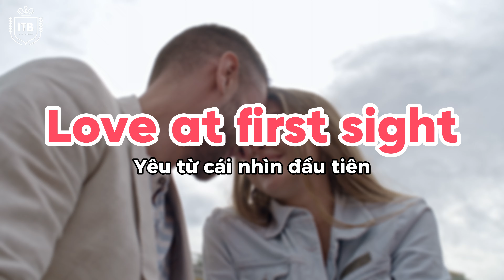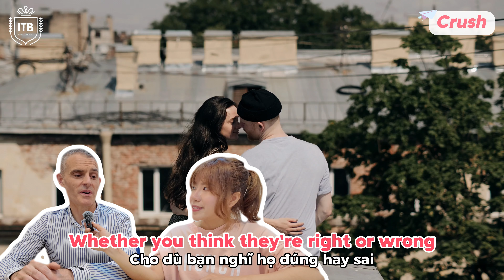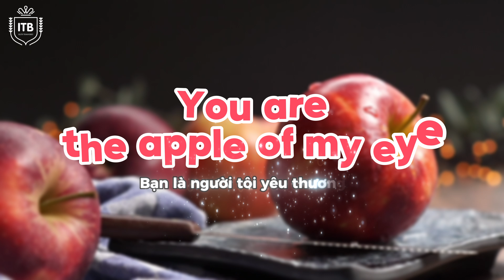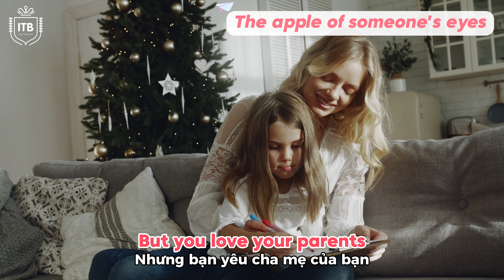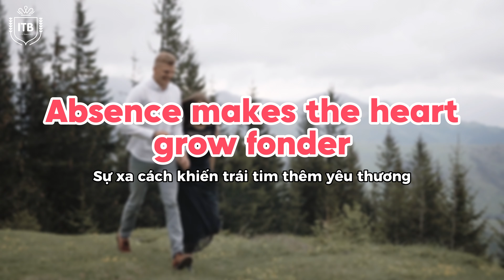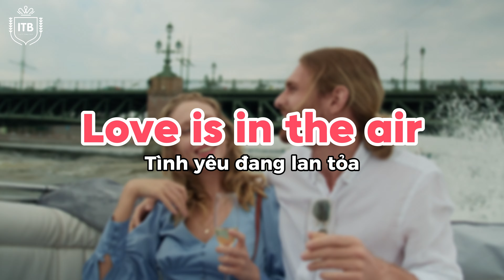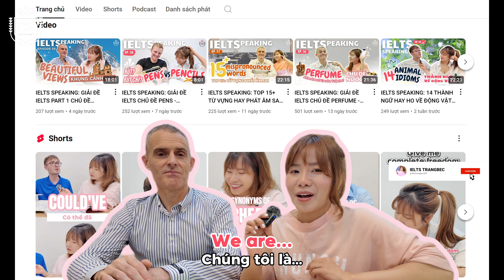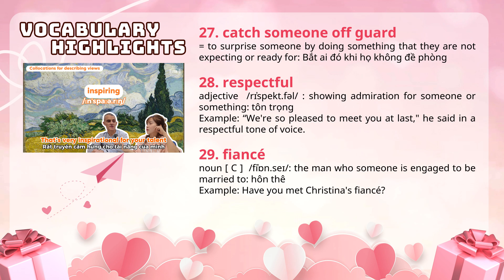IELTS SPEAKING: LOVE IDIOMS - TOP CÁC THÀNH NGỮ VỀ TÌNH YÊU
IELTS TRANGBEC là một trong những tâm huyết, kênh online chia sẻ kiến thức cũng như daily vlog xoay quanh các chủ đề đa dạng trong IELTS SPEAKING, Pronunication, Tiếng Anh Giao Tiếp với các nội dung được sắp xếp theo hệ thống.
Follow youtube channel của chúng mình IELTS TRANG BEC để update thêm nhiều bài học thú vị 🫶🏻
IELTS ​Trang BEC
🏠 Số 57, ngõ 295 Bạch Mai, quận Hai Bà Trưng, Hà Nội